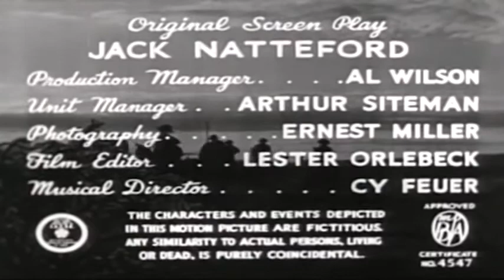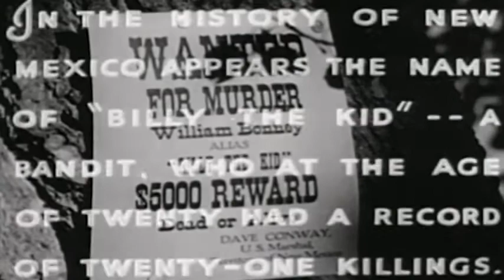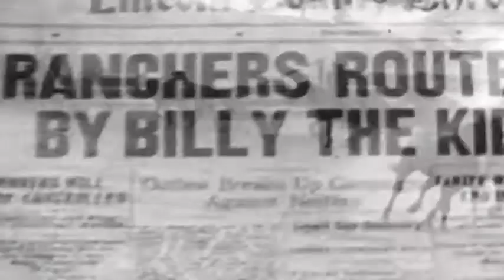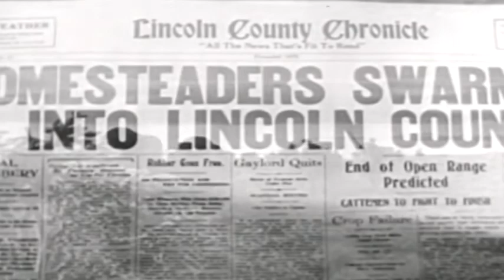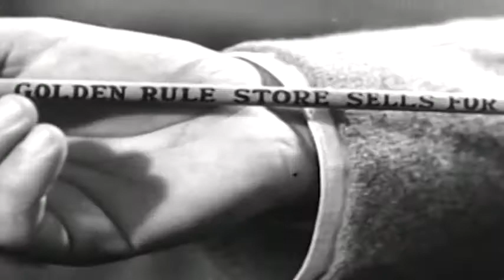BILLY THE KID RETURNS (1938) ★ FREE CLASSIC MOVIES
After Pat Garrett kills Billy the Kid, Billy's look-alike Roy Rogers arrives and is mistaken for him.